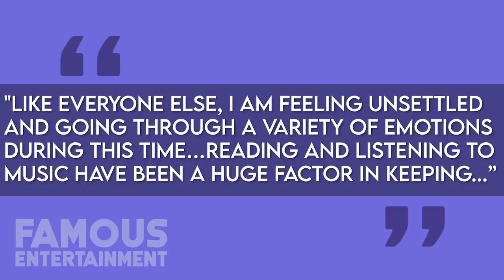Selena Gomez | House Tour 2020 UPDATED | New $ 5 Million Dollar Mansion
Selena Marie Gomez is an American singer, songwriter, actress, and television producer. Born and raised in Texas, Gomez began her career by appearing on the children's television series Barney & Friends. This is a house tour of her famous LA home.